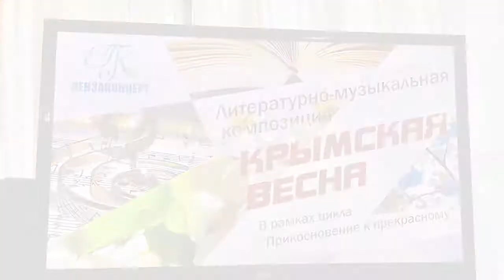ПЕНЗАКОНЦЕРТ - Литературно-музыкальная композиция «Крымская весна» (18.03.2021)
🎼 Литературно-музыкальная композиция «Крымская весна» состоялась 18 марта в Органном зале филармонии. Программу посвятили знаковому историческому событию в жизни нашей страны. Ровно 7 лет назад – 18 марта 2014 года – Республика Крым вошла в состав Российской Федерации. Седьмой раз в Россию приходит Крымская весна…

🎼 Участие в программе приняли академический хор и солисты Губернаторской симфонической капеллы п/у Заслуженного деятеля искусств России Владимира Каширского, струнный квартет «Премьера», солистка «Пензаконцерта» Марта Серебрякова и ансамбль русских народных инструментов «Губернiя» п/у Заслуженного работника культуры Пензенской области Эдуарда Пятунина, артисты группы «Калейдоскоп», солистки «Пензаконцерта» Анастасия Суднева (фортепиано) и Софья Семьянова (орган).